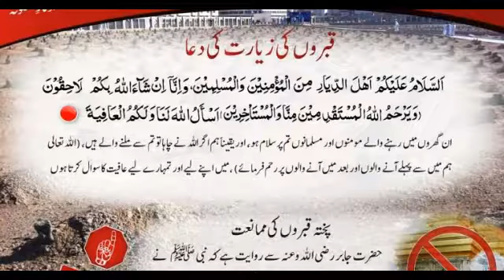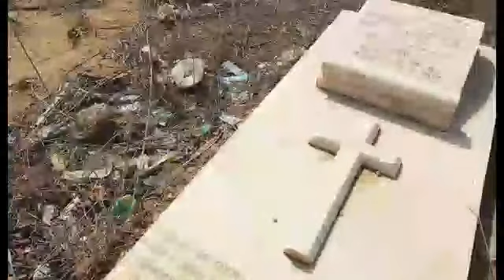اسلام میں قبرستان کی زیارت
کیا اسلام میں قبرستان کی زیارت جائز ہے یہ اسلام کے خلاف ہے ؟
کیا عورت قبرستان جاسکتی ہے؟
شرک کیا ہے؟